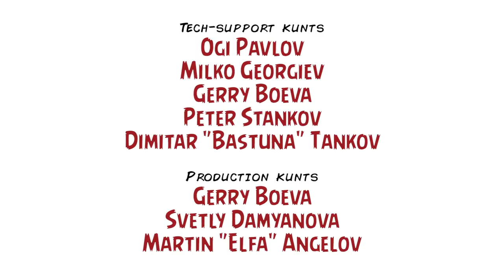Ревю на "Сиянието" / Review: "The Shining" (1980) – Inglourious Kunts, Ep. LXV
Ha 11 ноември в зала „Люмиер Лидл” се състоя първата официална българска кино прожекция на вечния „Сиянието“. Шедьовърът на Стенли Кубрик беше прожектиран пред пълна зала в рамките на Киномания, като събитието се осъществи с официален support от екипа ни, който се погрижи след края на нихилистичния хорър да обсъди – под формата на епизод от подкаста Inglourious Kunts – всички неоспорими качества на студената, брилянтна и все така въздействаща екранизация по изключителния роман на Стивън Кинг.

Участници в дискусията са the fap four – Мартин „Циничния Елф“ Ангелов като водещ и Владислав Апостолов, Димитър Дринов и Благой Иванов като гости. Любопитното е, че макар вече няколко пъти да сме правили дисекция на филма (не един, а два пъти под формата на видео коментар, както и веднъж под формата на текстово ревю), пак имаше какво (ново) да се каже – от аргументите „за“ и „против“ предимствата като екранизация и моралната страна на наратива през играта на Джак Никълсън и перфекционизма на режисьора до деконструкцията на жанровите клишета и дори символиката във визията и сюжета. Публиката някак си успя да ни издържи (през повечето време), а когато камерите спряха да работят, си харесахме по няколко невинни красавици и се втурнахме с наточени брадви и с мефистофелски усмивки по петите им.

Heeeere’s Johnny!